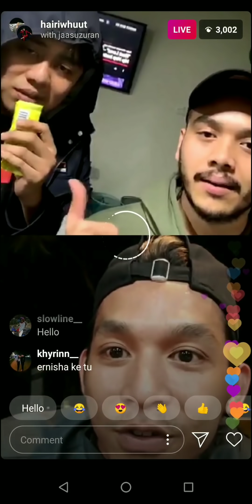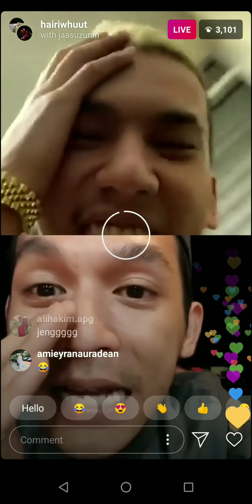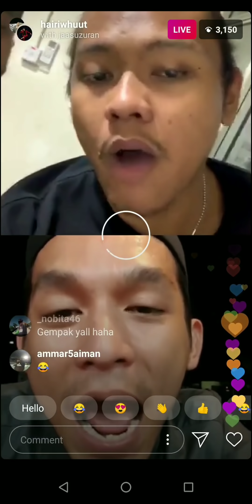MK K Clique Dan Jaa Suzuran Cuba Rap Depan K Clique | Rap Bahasa Kelate!